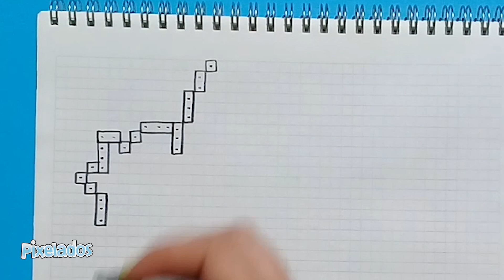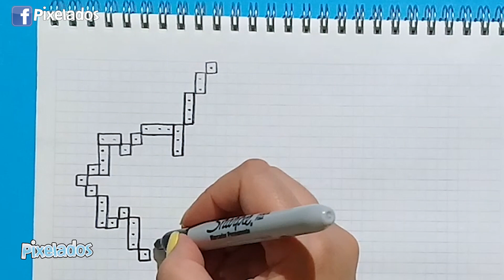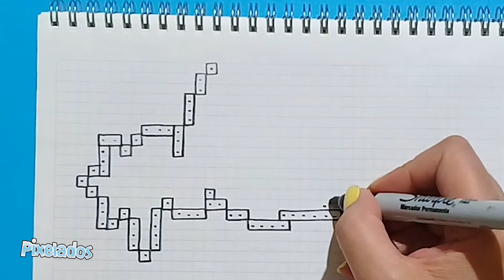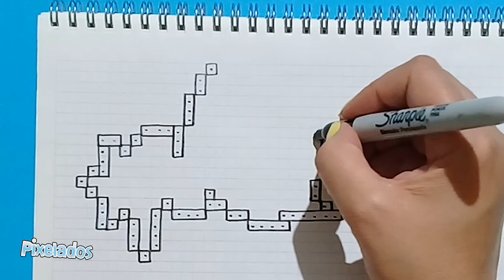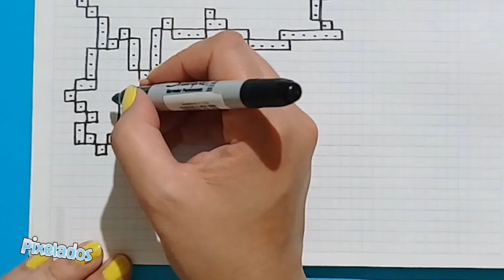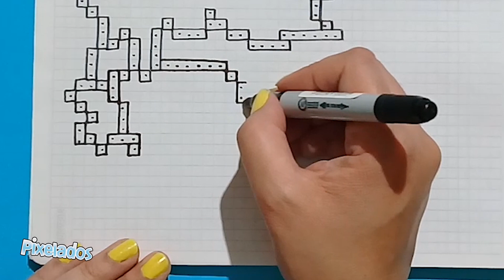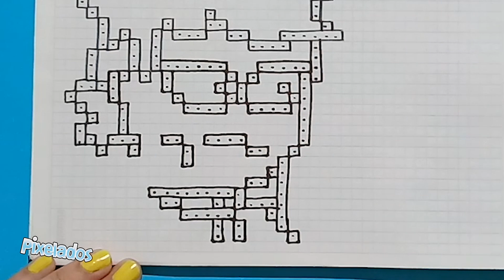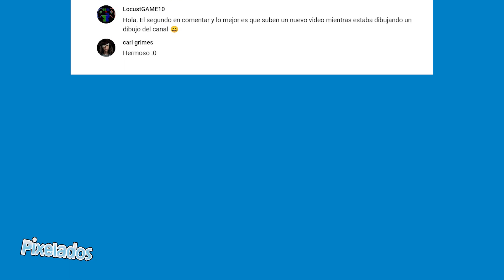COMO DIBUJAR TORD de EDDSWORLD FNF PIXEL ART - PIXELADOS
Hola Pixelers, bienvenido a tu canal Pixelados,  hoy dibujaremos a Tord de Eddsworld versión FNF.